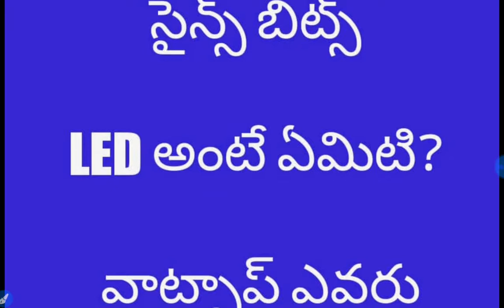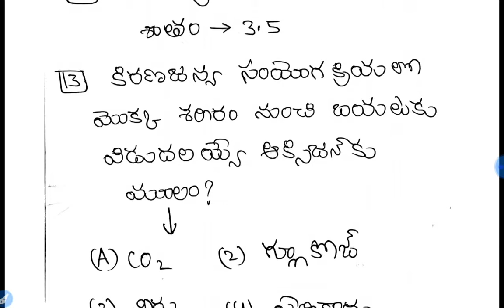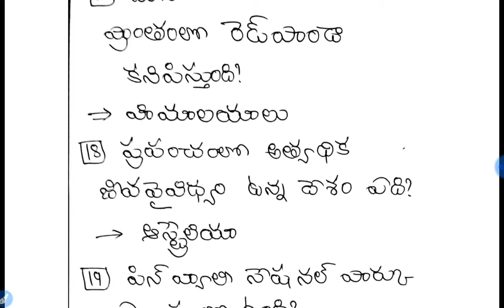APPSC సైన్స్ బిట్స్ GROUPS BITS PART@4@SCIENCE BITS@USED MEMORY CODES@DON'T MISS THE VIDEO@IN TELUGU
APPSC GROUPS BITS PART@4@SCIENCE BITS@USED MEMORY CODES@DON'T MISS THE VIDEO@IN TELUGU